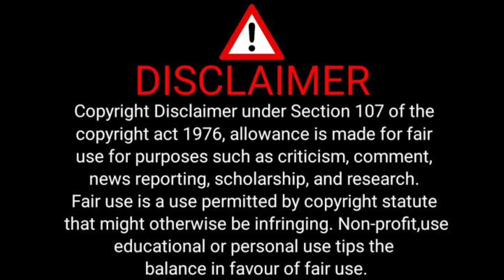review - देवरानी जेठानी - New Bhojpuri Movie | Dev Singh | Rinku | Gaurav | Kajal Raghwani | Fact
Naya Bhojpuri Movie
Bhojpuri movie update
Bhojpuri movie news